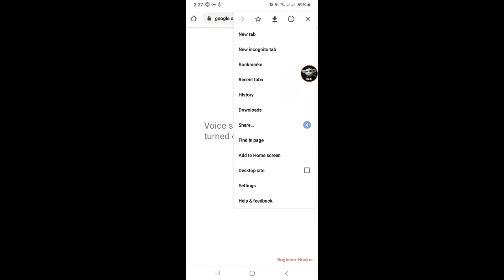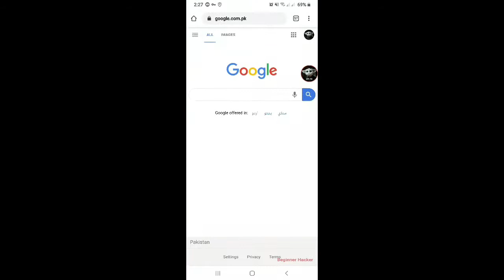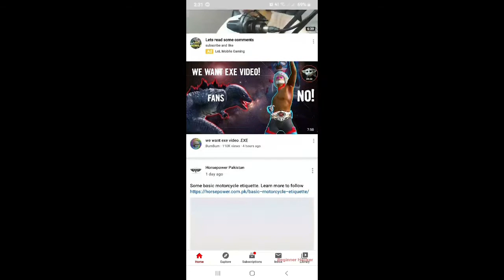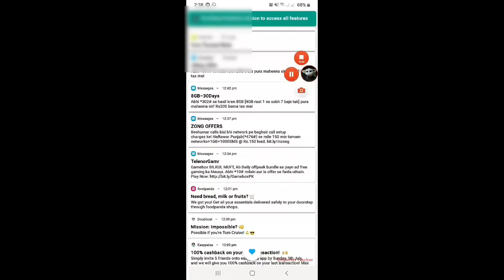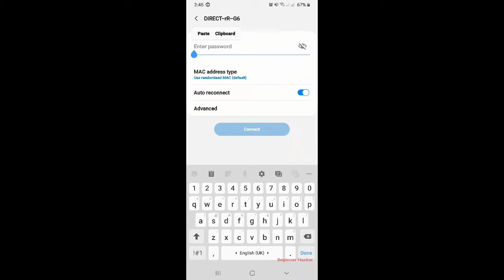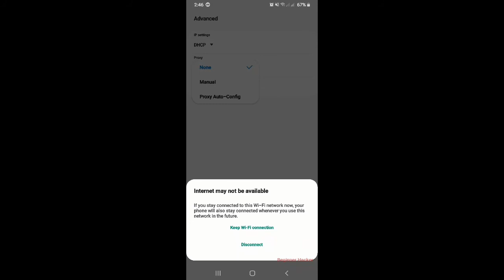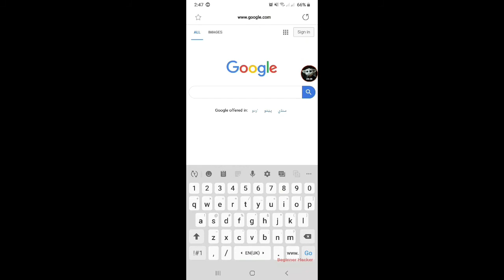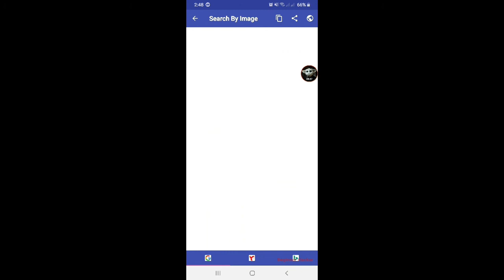Top 5 Best android apps || Beginner Hacker without root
Hey guys in this video I'm gonna show you top 5 android apps you can try during quarantine.